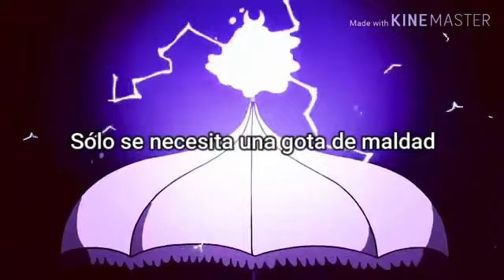𝓔𝓼𝓽𝓪 𝓬𝓪𝓷𝓬𝓲𝓸́𝓷 𝓿𝓪 𝓹𝓮𝓻𝓯𝓮𝓬𝓽𝓪𝓶𝓮𝓷𝓽𝓮 𝓬𝓸𝓷 𝓔𝓬𝓵𝓲𝓹𝓼𝓪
Sé que no es perfecto, pero hice este vídeo con todo mi corazón, ya que siempre pensé que esta canción de MARINA le quedaba tan bien a Eclipsa. Mi dama preferida de Star vs las fuerzas del mal.

Canción: Marina and the diamonds - E.V.O.L

Personaje: Eclipsa Butterfly, la reina de la oscuridad.
(Star vs las fuerzas del mal).